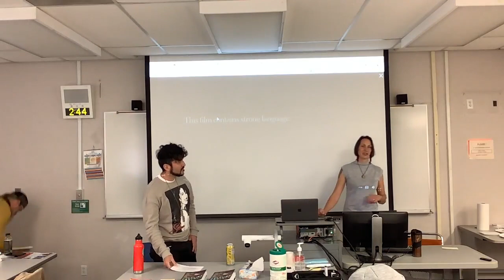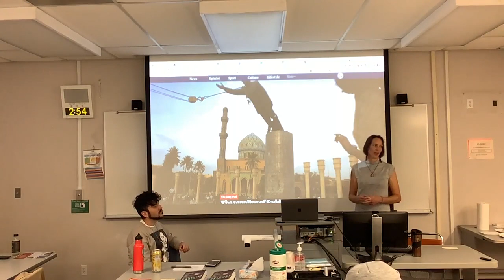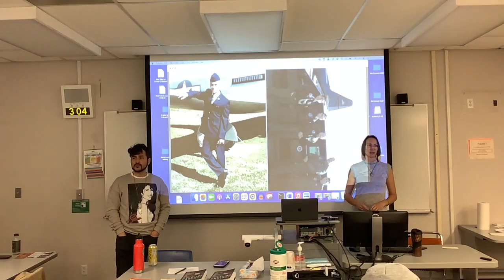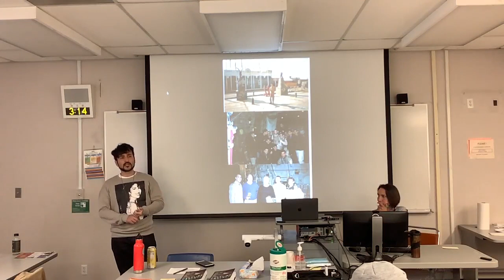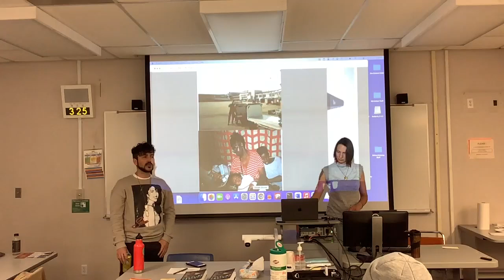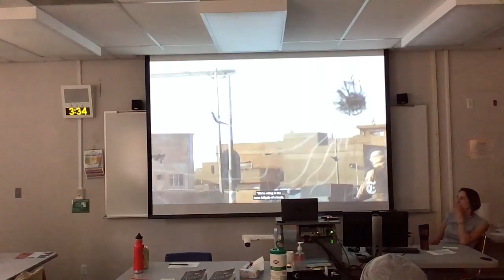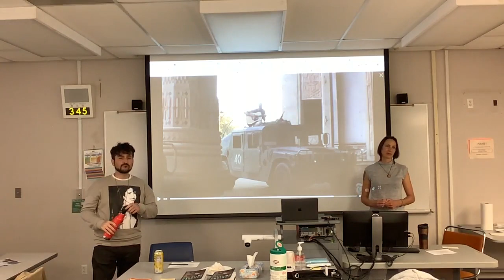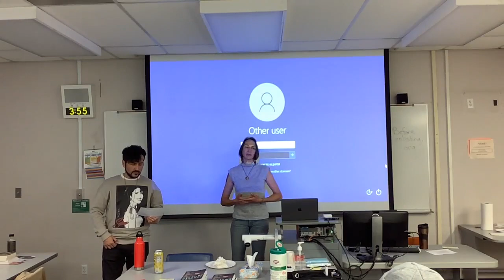Journalism Speaker Series- Diablo Valley College, Spring 2023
"Twenty Years of Shock and Awe: Mass Media Propaganda and the War Machine"

Essential Information for the Next Generation of Journalists, Activist, Artists, and Critical Thinkers

Featuring Rosa Leither and Eddie Falcon

Hosted by Mickey Huff, Chair of Journalism; Director, Project Censored

As we remember the 20th anniversary of the second U.S. invasion of Iraq, veterans and anti-war speakers Rosa Leither and Eddie Falcon address how the media often gets it wrong when it comes to the U.S. military. From predatory recruitment to the post-9/11 wars in Iraq, Afghanistan, and beyond, hear the real deal behind “service” and how the next generation can help hold the most powerful military on the planet more accountable.

Conscientious objector, writer, and DVC instructor Rosa Leither leads this workshop. Leither spent six years in the Army National Guard, much of that time occupied with fighting the government so she wouldn’t have to serve in an Unjust War. That tumultuous time is the focus of her award-winning memoir, Breaking Cadence: One Woman’s War Against the War. (Anyone who attends the event will get a free copy of the book.)

Eddie Falcon spent four years in the Air Force, doing multiple tours during the so-called “war on terror” and helping evacuate victims of Hurricane Katrina. Falcon and Leither are part of the Bay Area “truth in recruitment” group Before Enlisting, arming high schoolers with vital information military recruiters do not mention.